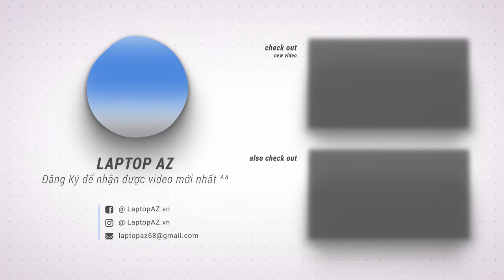Hỏi Đáp AZ Số 30: Laptop Gaming Có Hiệu Năng Mạnh Nhất Dưới 20 Triệu!!! LaptopAZ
📣 Hướng dẫn Mua Hàng Online tại LaptopAZ